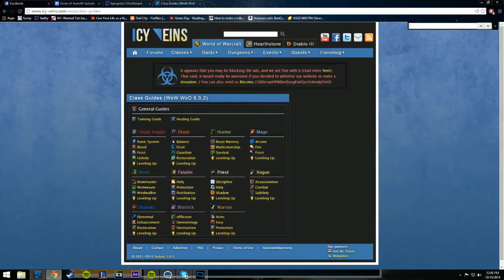Geeks of Azeroth Episode 15 - It's a Patch!!!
Hey everyone! This week the guys talk about that little patch that dropped, and all the fun that’s come out of it - the Invasion Quest, Class changes, UBRS, soloing old raids - we talk about it all! Also, we discuss the clarification from Blizzard on PvP changes coming with Warlords, Hallow’s End is here, and World of Warcraft is back up to 7.4 million subscribers! Throw in a listener question, Zul telling us all about his guild, and much more, and you have Episode 15 of Geeks of Azeroth!